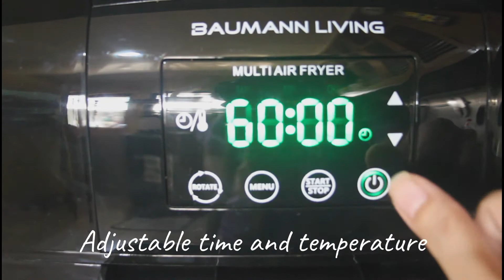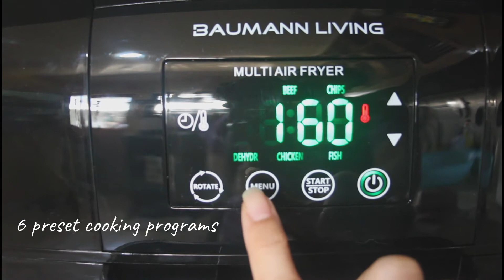BAUMANN LIVING'S 7-IN1 MULTI AIR FRYER UNBOXING & QUICK TEST | ClairolsCooks Ep.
Hey👋 Please watch in HD👌

Here's my unboxing of the Baumann Living's 9.5 L Multi Air fryer and a quick testing. Is it worth it?

To help you decide if you plan to purchase for your household!

"With just a sprinkle of L❤️VE you can easily serve sumptuous meals at the comfort of your home🏡. Remember also, that food tastes better when you eat it with your family💞"